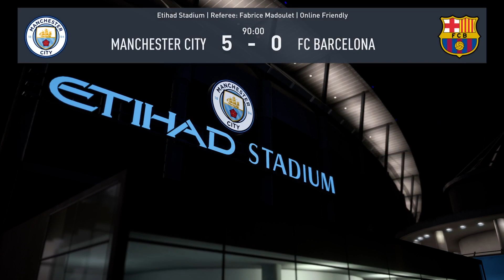Greek GamePass Tournament Group Stage -Group A- FIFA 22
Greek GamePass Tournament Group Stage -Group A- FIFA 22- Game 1